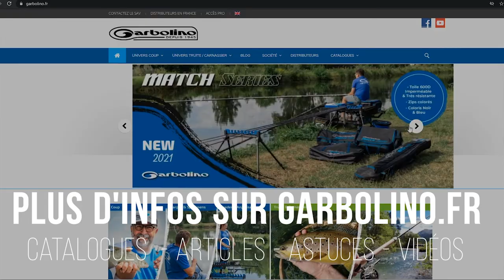Les tutos de Diego #2 - Astuces en Rivière - Bien sonder une ligne au flotteur plat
Un bon sondage pour les pêches au coup à caler en rivière notamment au flotteur plat sont très importantes. Notre champion maison Diego Da Silva nous livre son astuce pour bien prendre le fond avec son bouchon et que la longueur de traine soit au plus juste avec une sonde "grenouille". En fin de vidéo, Diego nous explique également quelle est sa règle pour déterminer le poids d'un flotteur plat pour caler quand on connait celui pour bien pêcher à passer avec un flotteur boule.

Retrouvez nos catalogues, fiches produits et des tonnes d'astuces sur la pêche au coup, la pêche à l'anglaise, la carpe au coup et la pêche au feeder

Histoire Garbolino Fondée en 1945 par Henri Garbolino, l’entreprise est une marque de pêche française, . En 1960, les premières cannes en fibre de verre apparaissent, à partir de 1977, c’est le composite qui apparaît, puis le carbone avec de l’utilisation de l’enroulement ou des nappes. Aujourd’hui Garbolino est distribuée dans tous les pays européens. Parmi les différentes techniques de pêche, la marque se concentre en particulier sur la pêche au coup, grande canne, anglaise et feeder. Elle est aussi une marque reconnue pour la pêche de la truite aux appâts naturels.